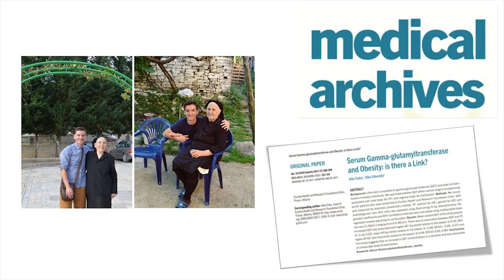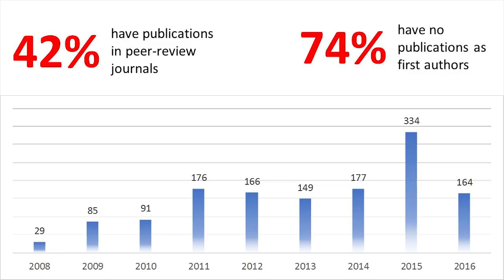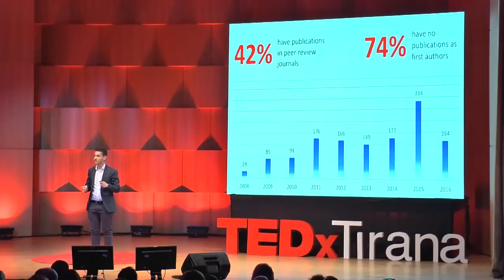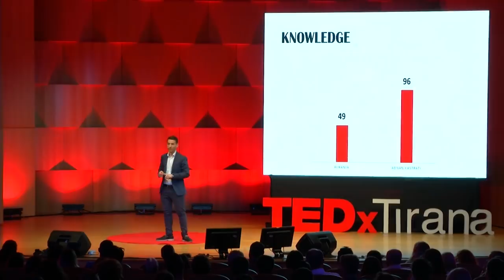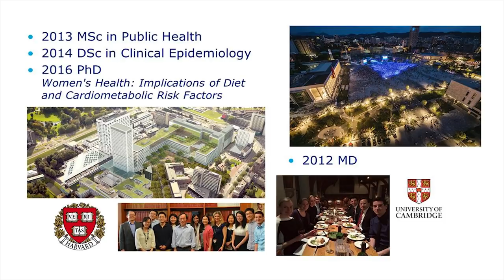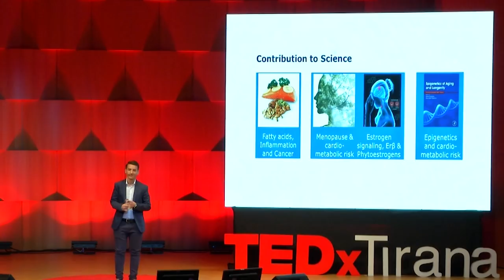The education that brings society to its knees | Taulant Muka | TEDxTirana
Taulant is a medical scientist, with a broad interest on ageing, and particularly on diabetes, women’s health and epigenetic. Dr. Muka’s main work has been conducted in Erasmus MC, the Netherlands where he obtained his PhD and worked as postdoc, but he has had also research experiences in many other world renowned universities around the world. His scientific work has received several times global media attention (BBC, CNN, Reuters, TIMES)

In his speech Taulant argues that the only way for a society to be healthy and successful is to invest in its education system. He takes the example of Albania, where an education system not always based in meritocracy is breeding ignorance and forcing the youngsters with potential to seek to leave the country. He believes that it is time to challenge the system and implement a strong reform to bring back hope to Albanian youth.  Taulant Muka is a medical scientist, having a broad interest on ageing, and particularly on diabetes, women’s health and epigenetics. Dr. Muka’s main work has been conducted in Erasmus MC, the Netherlands where he obtained his PhD and worked as postdoc, but he has had also research experiences with the University of Harvard and Cambridge University. Dr. Muka has published over 50 international scientific papers, taught few undergraduate and master classes, participated in writing books published by Elsevier and to date has completed the supervision of 3 PhD trajectories. His scientific work has received several times global media attention (BBC, CNN, Reuters, TIMES, NY TIMES). Working in the last year in Novo Nordisk headquarters in Denmark as pharmaceutical medicine physician has helped Dr. Muka to extend his understanding on drug development and clinical trials. This talk was given at a TEDx event using the TED conference format but independently organized by a local community.